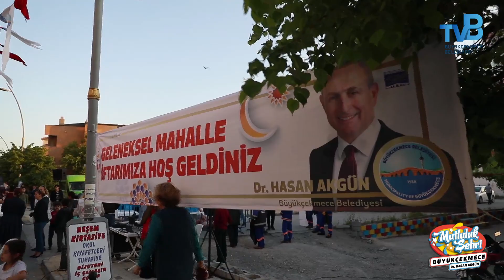Büyükçekmece Belediyesi Çakmaklı Halk İftarı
Büyükçekmece Belediyesi, iftar programına büyük Büyükçekmece Ailesinden olan Çakmaklı Mahallesinde devam etti. Çakmaklı Mahallesi iftar programı, Büyükçekmece Belediye Başkanımız Dr. Hasan Akgün'ün katılımı ve Çakmaklı Mahallesi Sakinlerinin yoğun katılımıyla gerçekleşti.